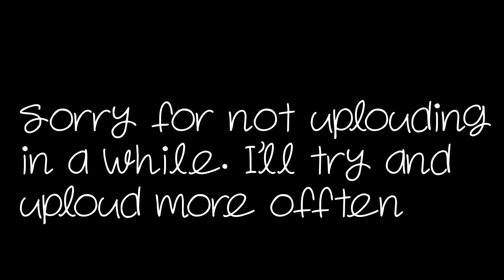Painting Time Lapse